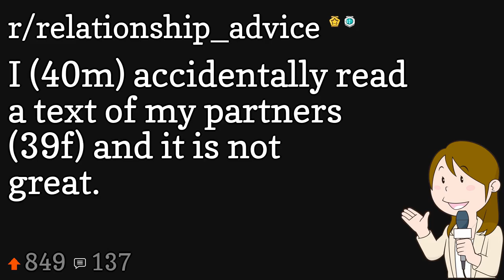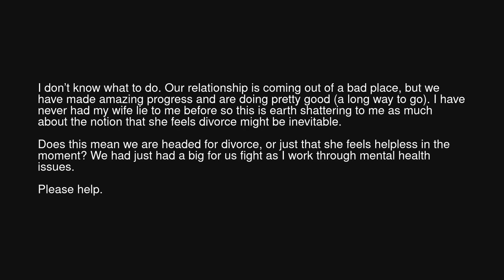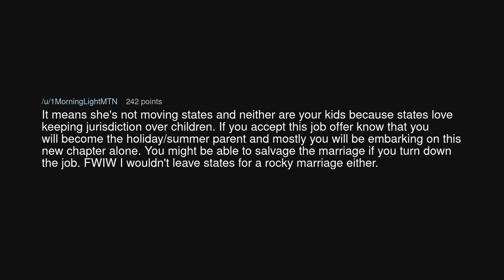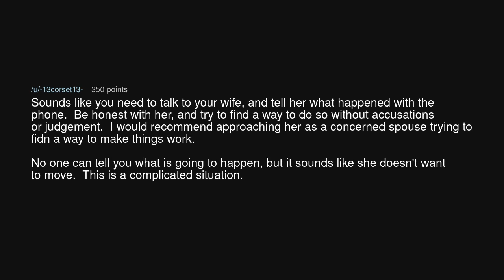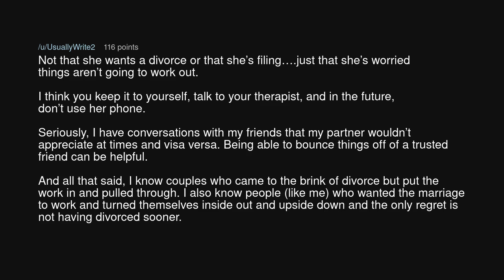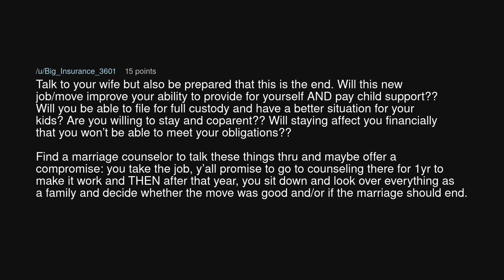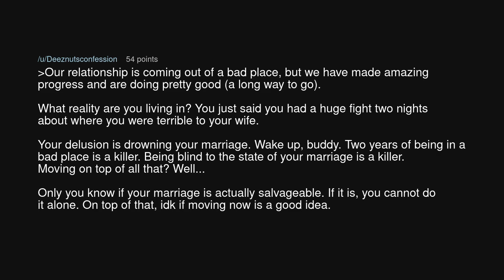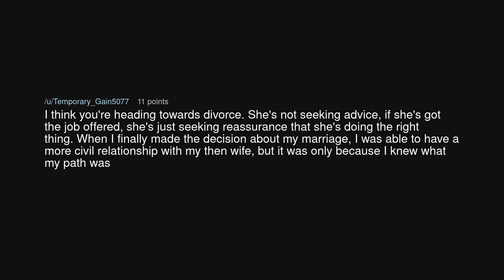I (40m) accidentally read a text of my partners (39f) and it is not great.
I (40m) accidentally read a text of my partners (39f) and it is not great. (r/relationship_advice)

Source: ThrowRA-23578467 on Reddit (link removed at the insistence of YouTube)